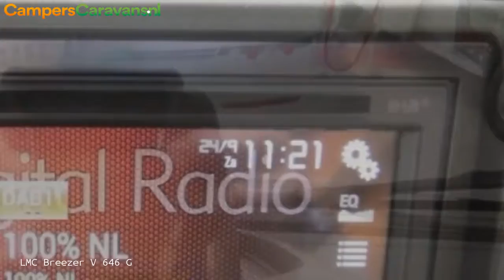LMC Breezer V 646 G E16242 KORTING ALL-INCL